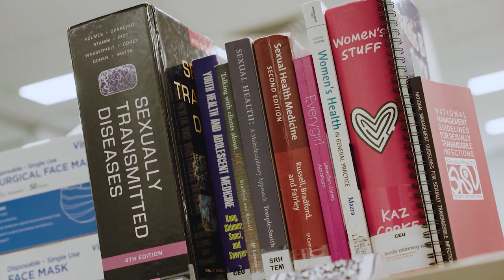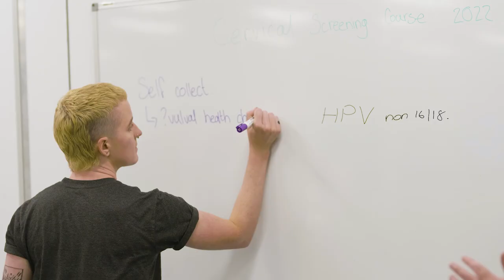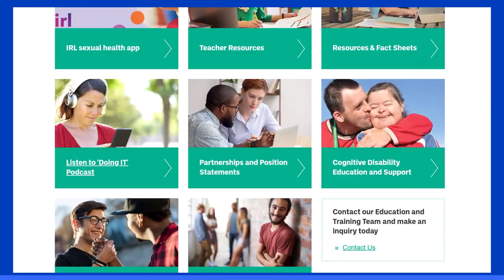Sexual Health Victoria, come and talk to us.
Sexual Health Victoria (formally Family Planning Victoria) has a focus on reproductive and sexual health care, education, and advocacy. Governed by a voluntary board of directors, Sexual Health Victoria has provided services to the Victorian community for over 50 years and remains an independent, not-for-profit, all-choice organisation. Our vision is to improve reproductive and sexual health and wellbeing for everyone in Victoria and beyond.